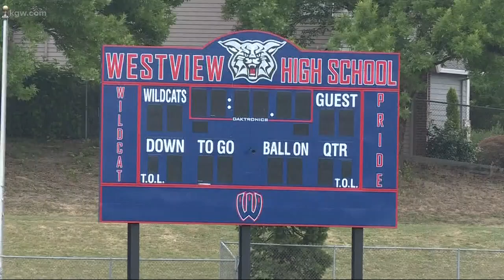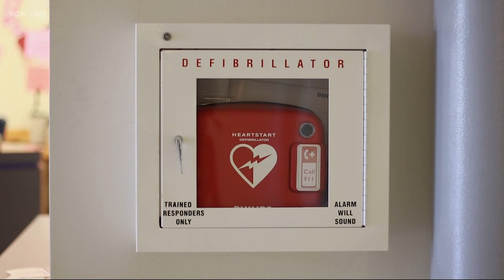Teammates help save lacrosse player's life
Teammates helped save a lacrosse player after he collapsed during practice